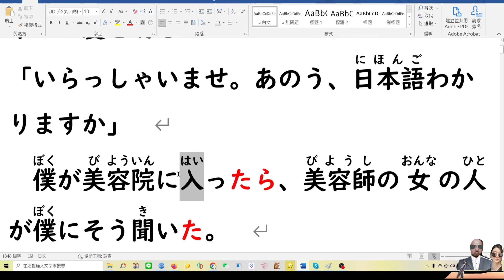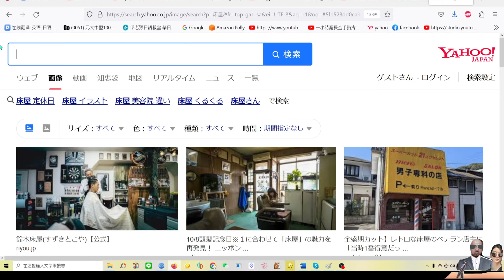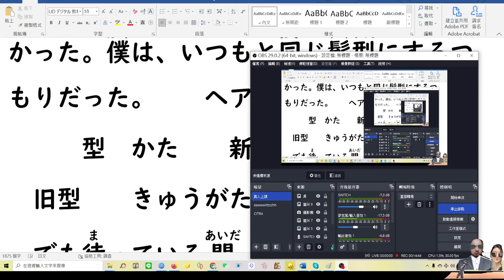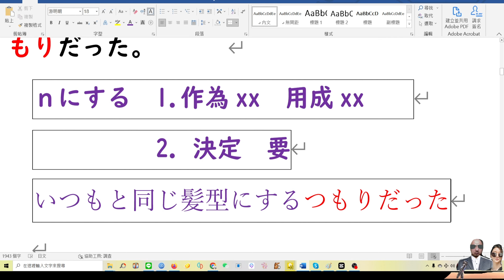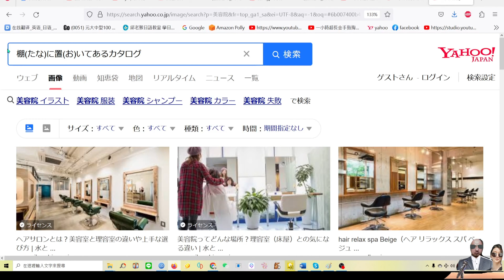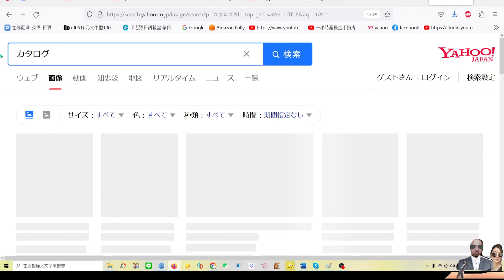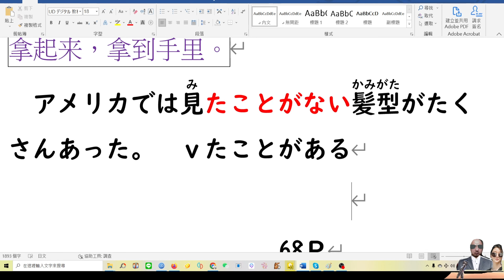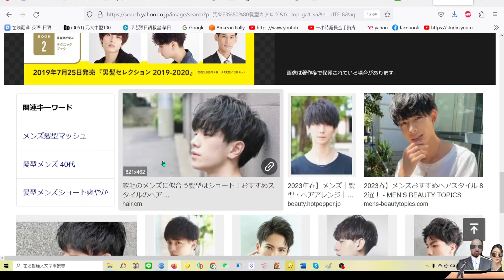大家日本語小說1 // 第12課(1)...髪を切る....67Ｐ...第1行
大家日本語小說(1)  接在 大家日本語1-50課.   後面看的 對考N4和N3.  對學日語的口語也很加分.
有介紹 日本上班族對話 上班族文化.

老猴日語教室 大新業務 買書網址(有打則比較便宜點)

本書搭配 大新點讀筆 一句一句跟著唸 可以練習講日本口語 .大新書局業務經理 (曾浩辰) 給老猴日語教室 學生的 特價優惠.大家下單的話 也是由 大新書局業務經理 (曾浩辰)處理的 . 訂購網址如下
1.如果喜歡 本影片 可以在 影片下方.. 有超級感謝 .. 可以捐款 打賞一點小錢給老師鼓勵.
4. 大新書局各書籍  85則優惠 (老猴日語教室 學生優惠價)